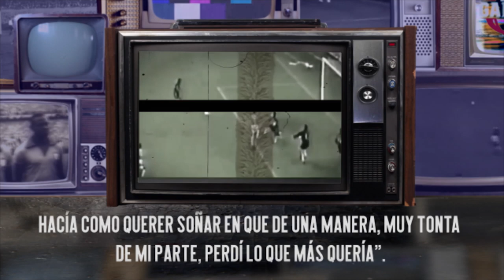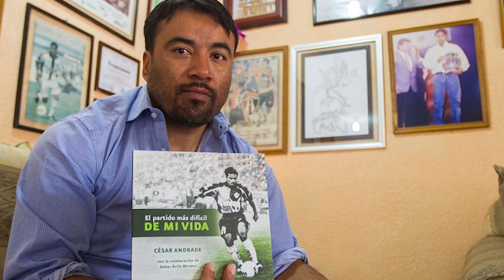El trágico accidente que ACABÓ con la CARRERA de una de las PROMESAS más GRANDES del fútbol mexicano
¡TRÁGICO MOMENTO!

Un duro suceso que marco la vida de esta promesa que lo OBLIGO a retirarse del fútbol. Sin duda una lección de la cual todos podemos aprender. 😫😪⚽